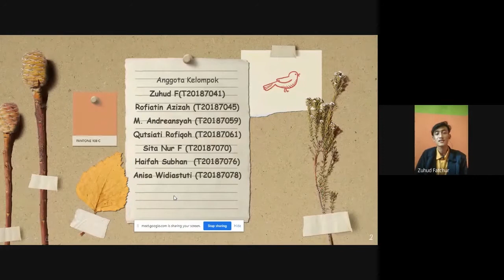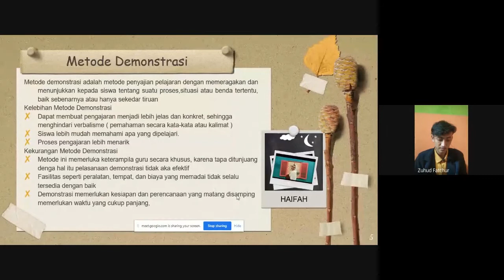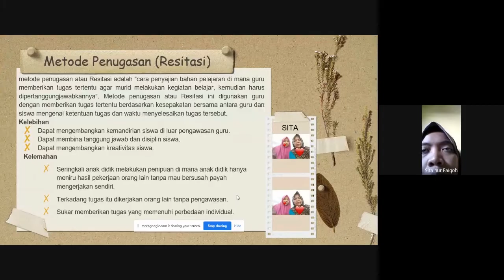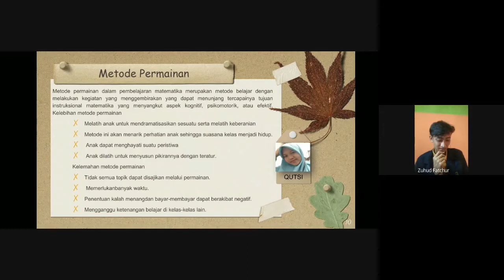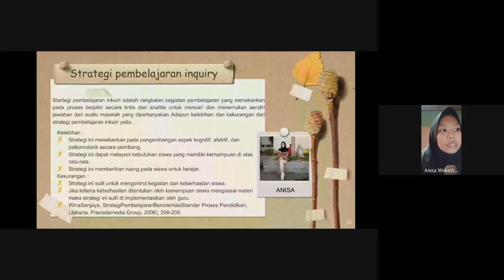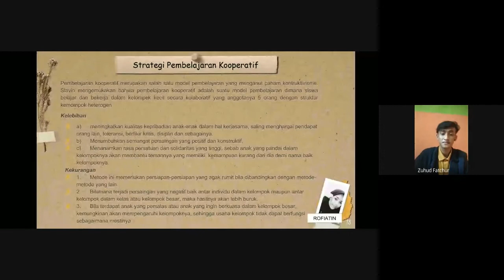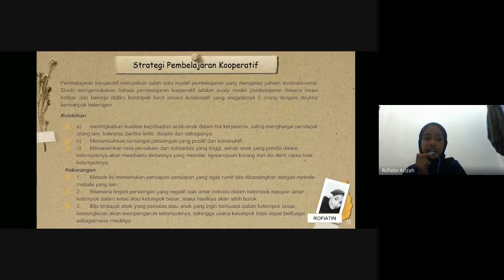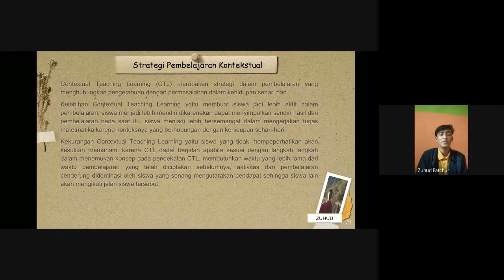[Kuliah] [Trend Pembelajaran Matematika] [Matematika 2] Pertemuan 6